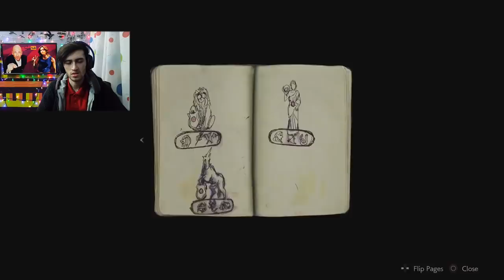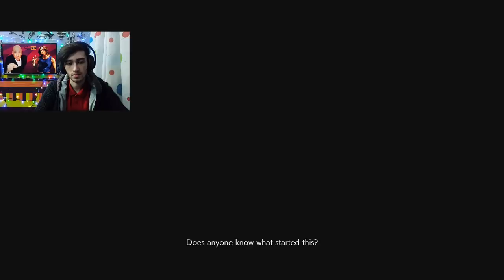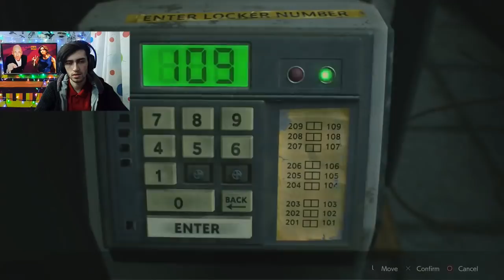رزیدنت اویل 2 جدیدترین بازی ترسناک با کیودی پای! ریدیم به خودمون!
چطورین رفقا؟ من کیودی پای هستم! کانال یوتیوب من را دنبال کنید!

اینستاگرام : kewdiepie